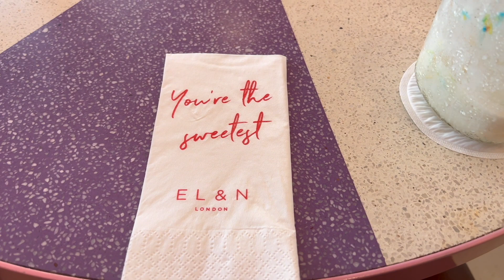SOLO DATE VLOG | How to Date Yourself + selfcare + Solo Date Ideas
Hello lovely souls! Today, get ready for a delightful solo adventure as we embark on a self-date vlog! 💖 As you know, I've been all about cherishing my own company and celebrating the beauty of solitude. So, I couldn't resist sharing my tips and tricks on how to pamper yourself just right. From a serene spa day to a delectable lunch date, we're in for a treat! Sit back, enjoy, and remember, you're worth every moment of this self-love journey.

Sending you self-love vibes,
Nanjy xoxo